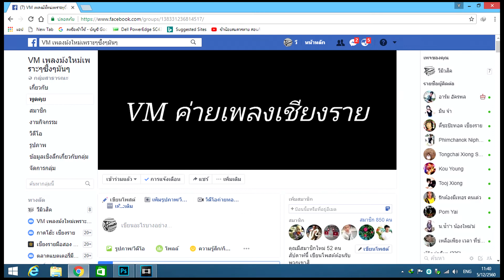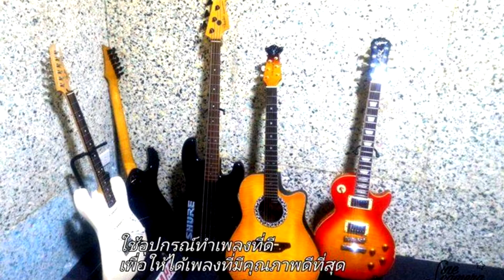วงที่ระบาย VM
แนะนำซิงเกิ้ลใหม่ ติดตามฟังได้เร็วๆนี้ครับ ที่ลิงค์